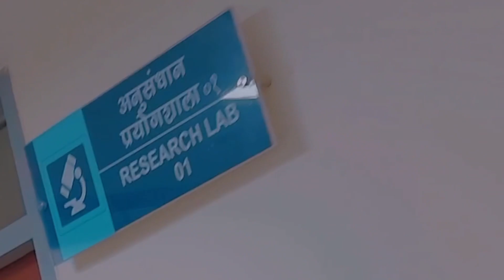College move in + tour | LADY HARDINGE MEDICAL COLLEGE | Delhi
Just moved into college and a new city :)